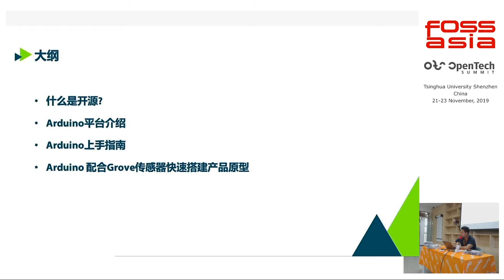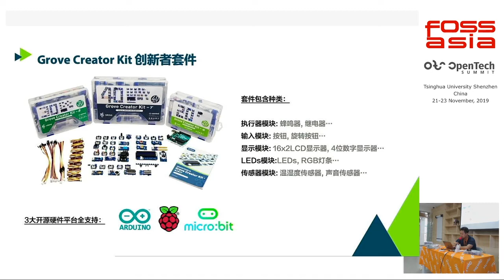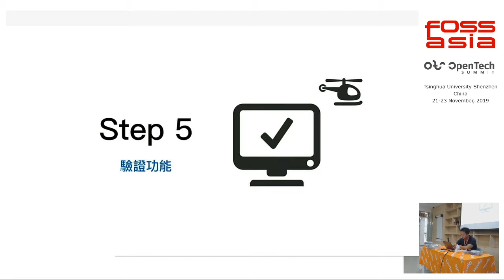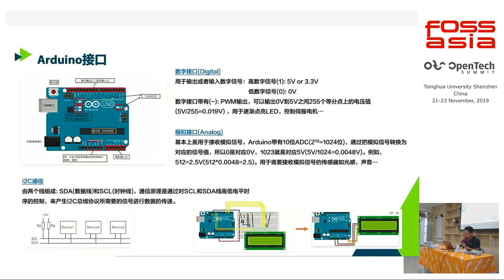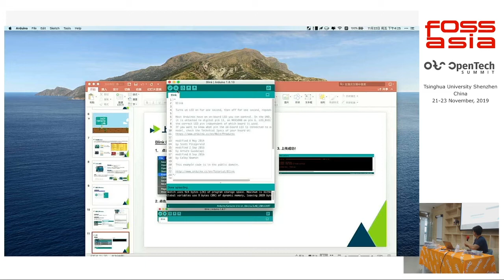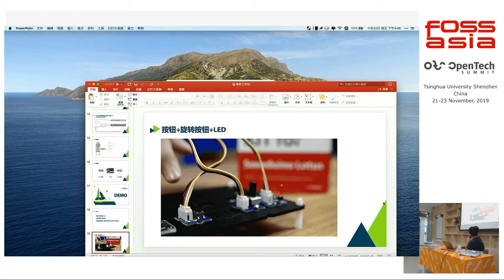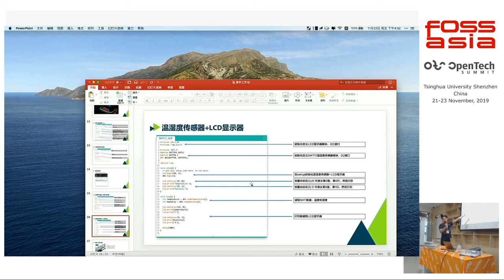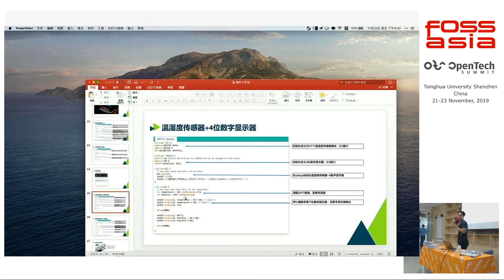Getting started with OpenSource Hardware through Arduino Grove - Anson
Anson - Seeed